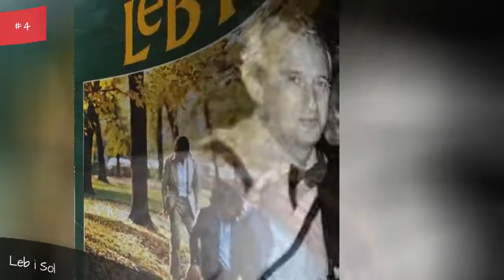The Best Music Of Macedonia 💫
Music of macedonia artists list, with photos, ranked best to worst by votes. List includes any good music of macedonia band label, album and biographical information when available if you click on the names. This list of the top music of macedonia bands in the world includes all musicians who have released recordings that have gotten distribution, and is an up-to-date list. Music of macedonia groups and artists are shown below along with any additional genres in which their music belongs. If available, you can also see information about where all music of macedonia bands on this list got started. These are truly the greatest music of macedonia bands of all time, since the most famous music of macedonia artists ever are listed, and the order is decided by actual fans of the best music of macedonia music. You can click on the music of macedonia band names to see more information about that particular notable music of macedonia group. If they're near the top of the best music of macedonia artist list, though, then they should have at least some information available. All the top music of macedonia bands named on the list also have discographies on their pages if you click on the music of macedonia band names themselves. A list made up of artists like Le Mystre des voix bulgares and Toe Proeski. Your favorite artists on this list deserve to be at the top. This is what they're doing
0:00 - Intro
0:00:08 - Bobi Mojsoski
0:00:15 - Leb i Sol
0:00:22 - Petar Georgiev-Kalica
0:00:29 - Vizija
0:00:36 - Toe Proeski

?sub_confirmation=1